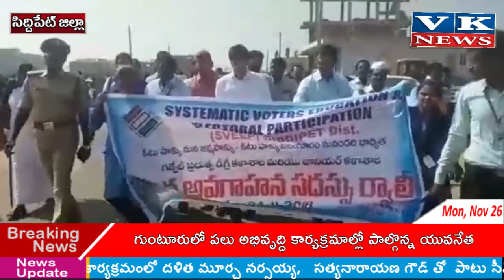సిద్దిపేట జిల్లా గజ్వేల్ లో ఓటు మీ అమూల్యమైన హక్కు అని కలెక్టర్ క్రిష్ణ భాస్కర్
సిద్దిపేట జిల్లా గజ్వేల్ నియోజకవర్గం లో ఓటు మీ అమూల్యమైన హక్కు అని.. ప్రతి ఒక్కరూ ఓటు హక్కును వినియోగించుకోవాలని., గజ్వేల్ నియోజక వర్గంలో వంద శాతం ఓటింగ్ జరిగేలా ప్రజా భాగస్వామ్యం ఉండాలని జిల్లా ఎన్నికల అధికారి, కలెక్టర్ క్రిష్ణ భాస్కర్ కోరారు